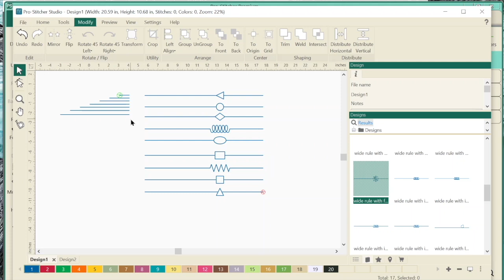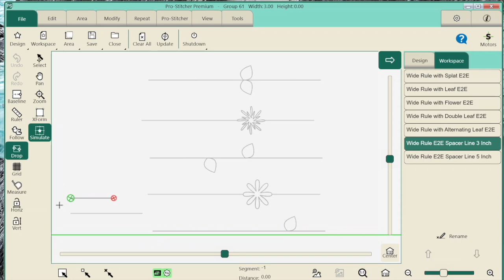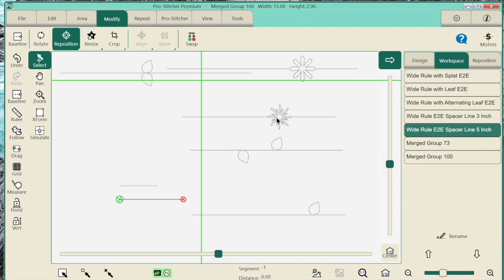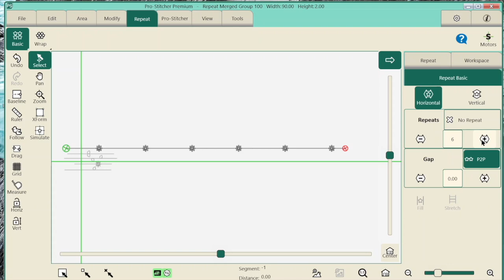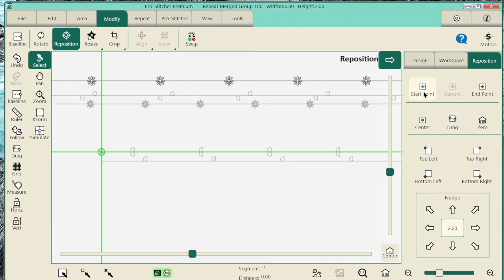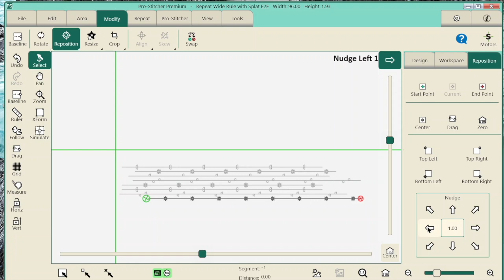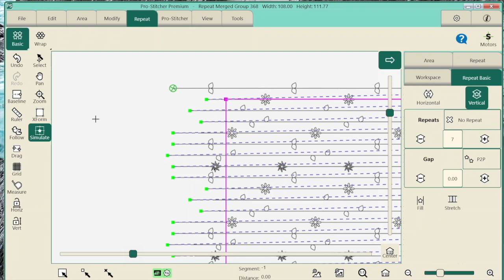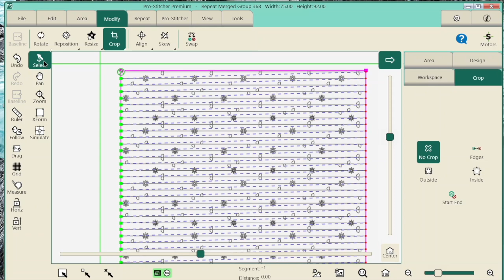Bloom of Bust - Quiltable Wide Rule Sets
Hi all,

I have loved these Wide Rule sets from Quiltable since they were released, but they did give me some hesitation when thinking about using them.  When Beth decided this is what she was looking for, it took me out of my comfort zone which doesn't happen often.  I'm not a scrappy persons and this to me is a scrappy style edge 2 edge.  Below you can find links to both the EvaPaige Quilt Designs Facebook page, where you can find all the info on the Bloom or Bust, and to the designs available from Quiltable.

The video we will work mostly in Pro-Stitcher (I'm working off simulator) and using the Modify Tab to move and combine designs to make a custom edge 2 edge for this quilt top.

Adam

AT THE END OF THE DAY, IT'S JUST QUILTING